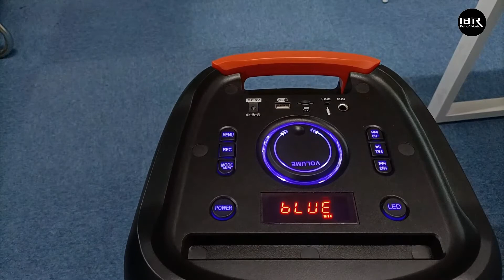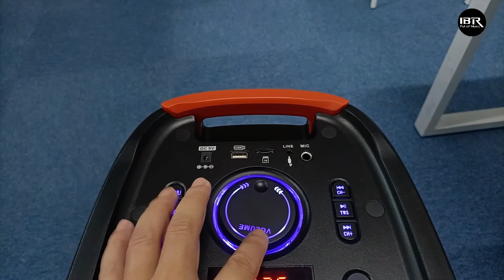The colorful LED light bluetooth speaker from factory & supplier China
Welcome to the channel IBRspekear, we are speaker manufacturer from Guangzhou China
In the video, we'll introduce the fashion type speaker QJ-0813
more details,
please watch the video or check our web.